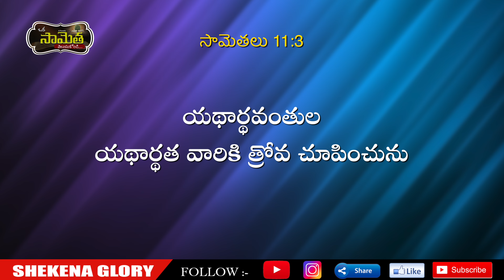ఒక సామెత తెలుసుకోండి! | Commentary on Proverbs | The integrity of upright guides them |Shekena Glory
ఒక సామెత తెలుసుకోండి! The integrity of the upright guides them.